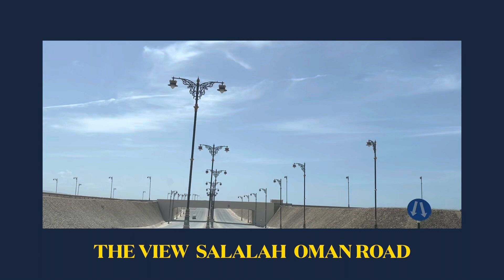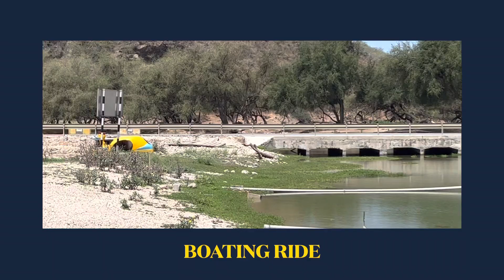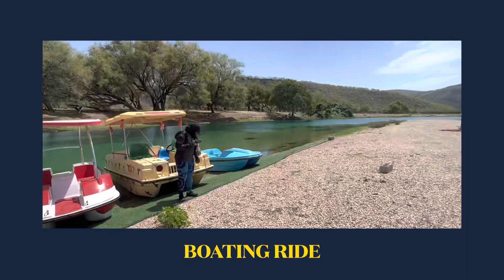THE VIEW OF SALALAH OMAN ROAD # very smoth# no trapik# very clean# 💚💚💚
Lets see the Road of Salalah Oman # very clean sorrounding # beautiful view & simple living#💖💖💖